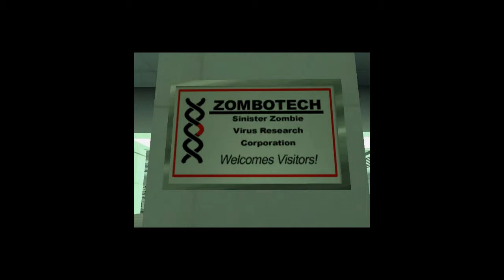Intro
Willkommen auf meinen Kanal! Mein erstes Video.